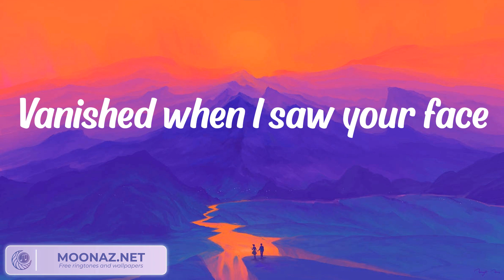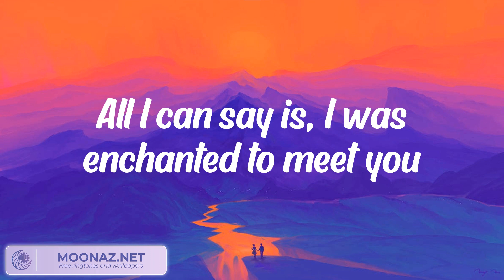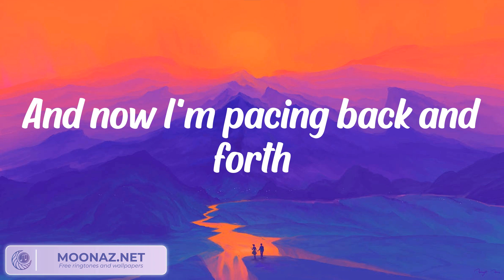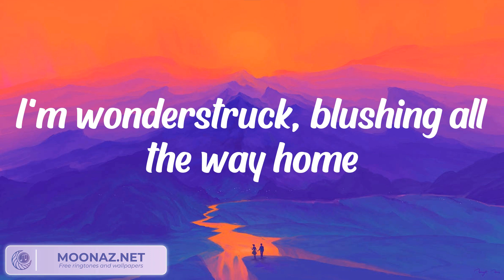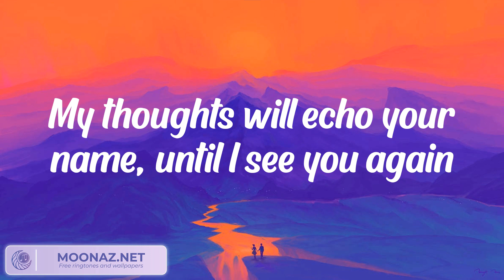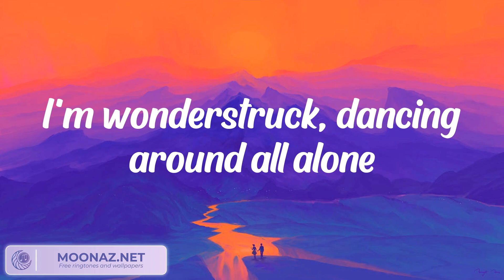Taylor Swift - Enchanted (Taylor's Version) (Lyrics)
2 AM, who do you love?